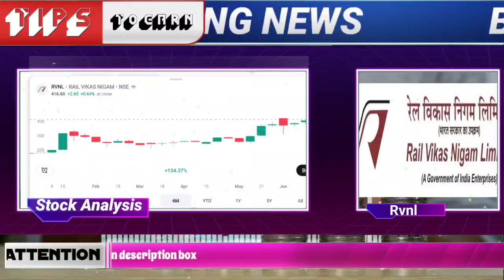⚡RVNL share latest news today | rvnl stock analysis | rvnl share price 2024 | rvnl option chain